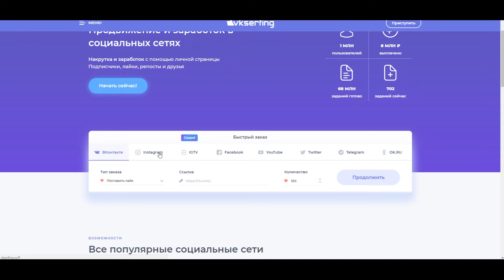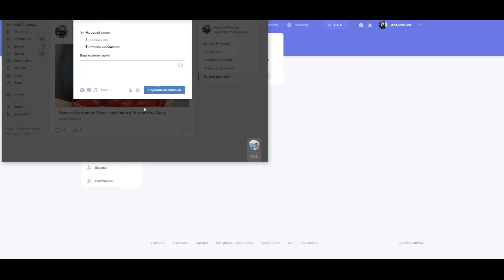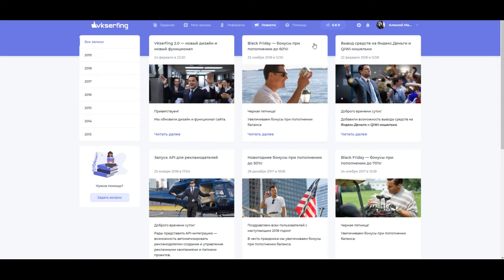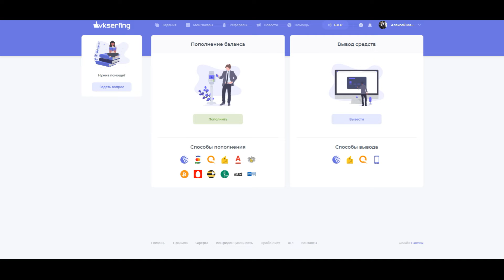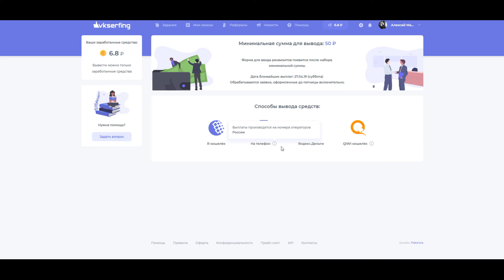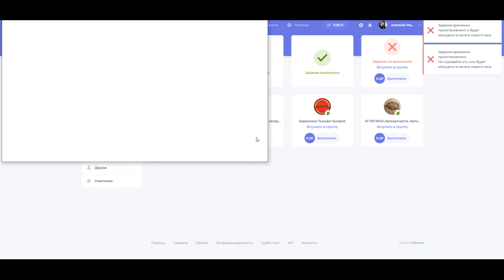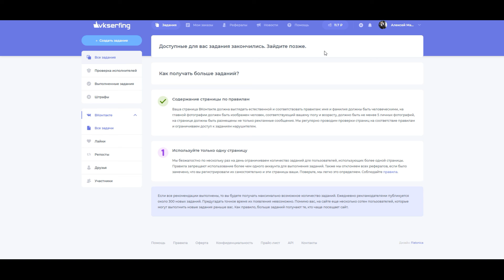Бабло за лайки в ВК. Зароботок в интернете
Рассказываю как еще можно заработать деньги в интернете сидя дома за компьютером.
Если интересно - переходите по моей ссылке:
Удачных заработков. Если есть вопросы спрашивайте. Подскажу что и как.